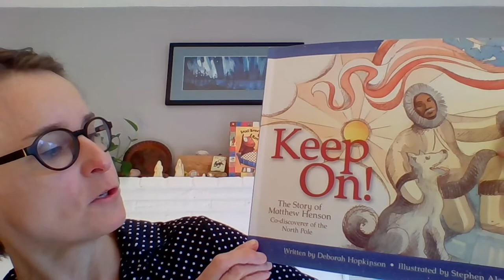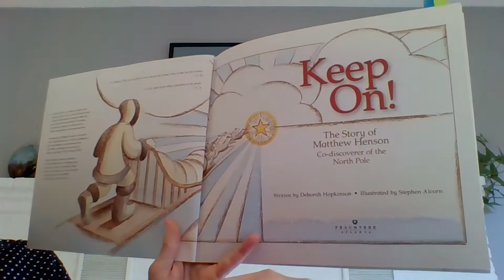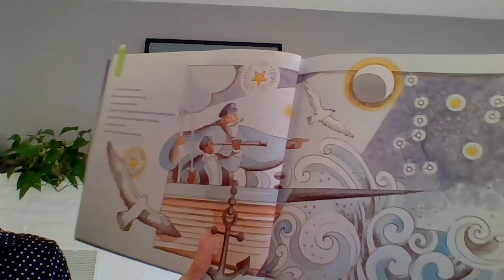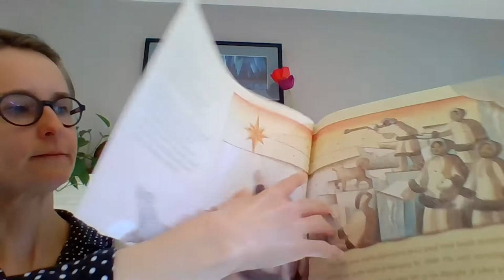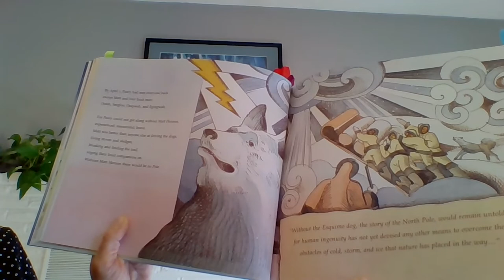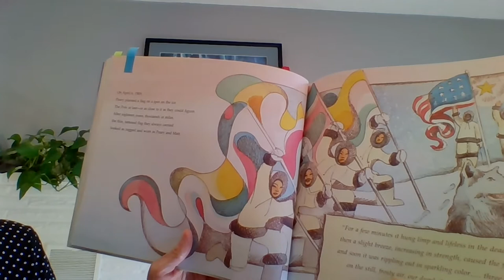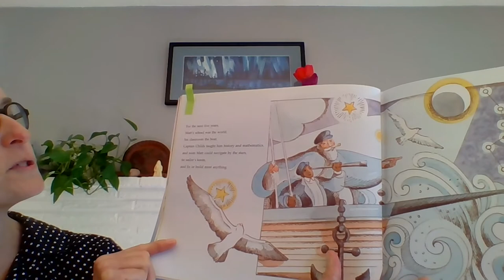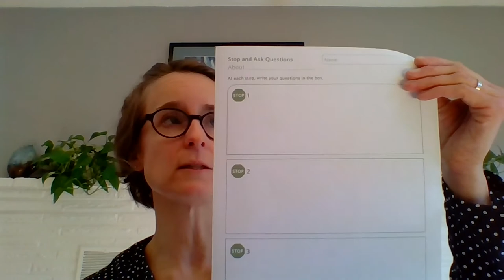ELA, Grade 2-3, 4/22, Lesson 2 Making Meaning